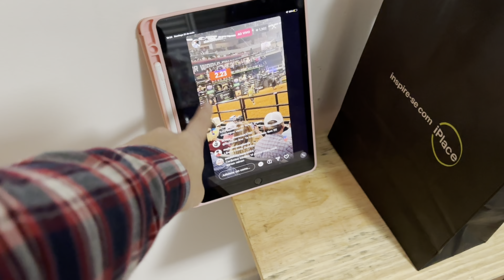Cuidamos da Crina das éguas e fizemos um suporte de chapéu com ferradura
Nao estava previsto MAS, fui passar um dia na fazenda e levei voces comigo!